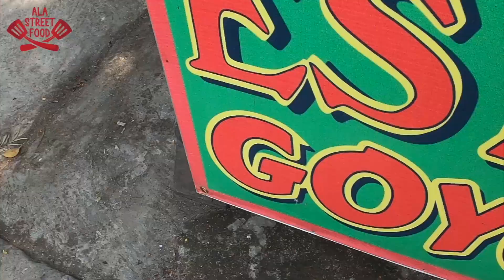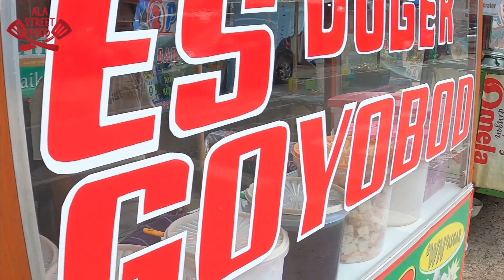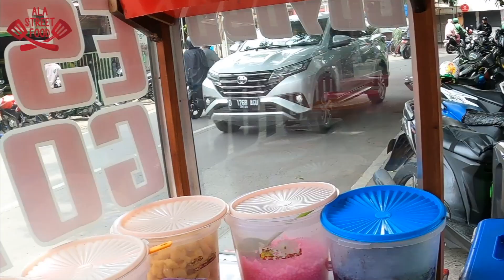ES ASLI JAWA BARAT INI UDAH LANGKA DI TEMUIN, INI ADA ANTAPANI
Indonesia Street Food - Es Goyobod 'WN' Asgar

📍 Jl. Purwakarta Antapani (Samping Lapang Gasmin)
Harga : Rp. 7.000,- / Porsi
Google Maps : t.ly/e3gX